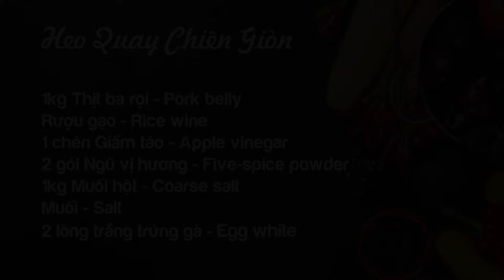Bí Quyết Làm Heo Quay Da Giòn Rụm Bằng Lò | Grilled Pork Belly With Coarse Salt | Yummy Recipes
Cách Làm Heo Quay Chiên Giòn với Muối Hột
0:00 - 2:34 Hướng dẫn cách chế biến
2:35 - 2:41 Thành phần nguyên liệu
💎💎💎💎💎Follow Yummy Recipes

CBí Quyết Làm Heo Quay Da Giòn Rụm Bằng Lò | Grilled Pork Belly With Coarse Salt | Yummy Recipes
© Bản quyền video thuộc về Yummy Recipes , vui lòng không re-upload dưới mọi hình thức.